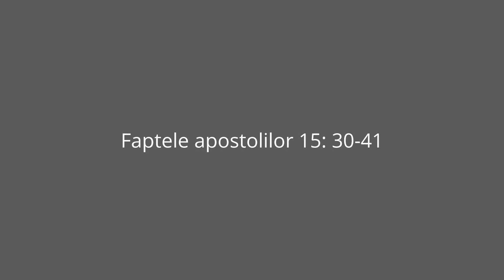Faptele Apostolilor 15: 30 - 41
Contiuăm să mergem pe urmele lui Pavel și învățăm din experiențele prin care a trecut Biserica Primară.